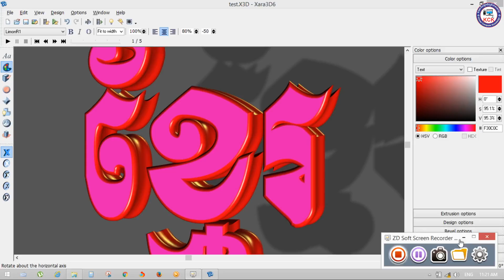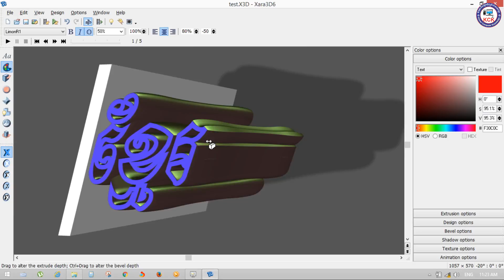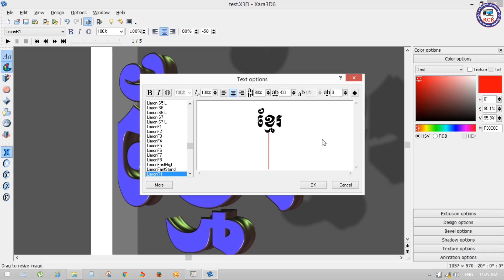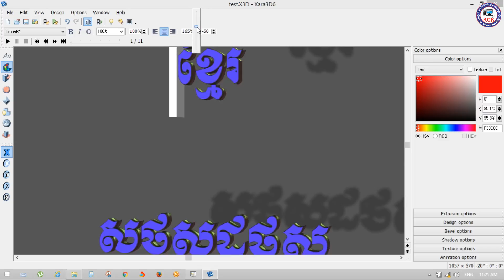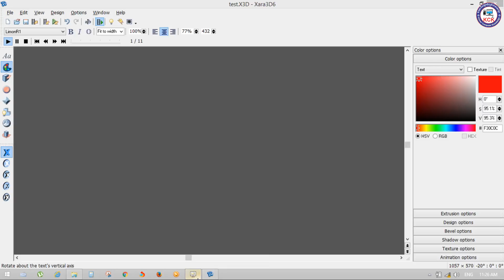04. Using Text Toolbars in Xara 3D - Khmer Computer Knowledge